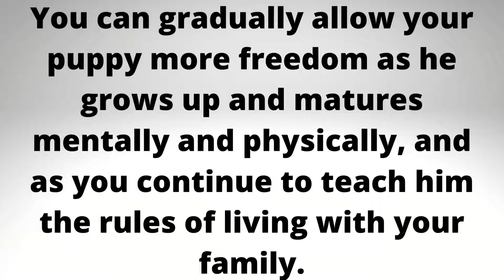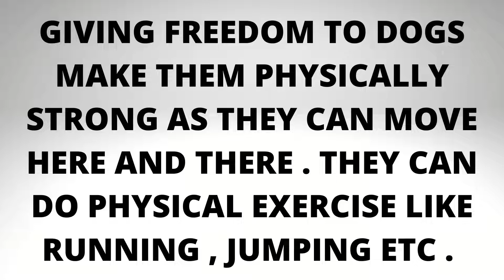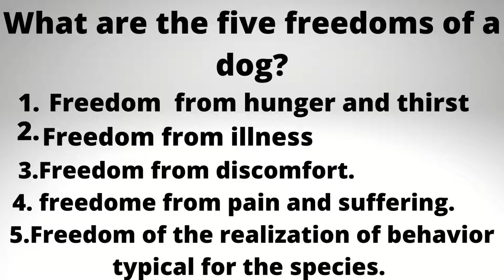Give Your Pets Freedom - Open Up Their World with more space for freedom and fun🐶🐶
10 Superfoods for Dogs
Kale. This supercharged leafy green contains loads of vitamins, including A, E, and C. ...
Carrots. Crunchy and naturally sweet, carrots are loved by most dogs. ...
Pumpkin. ...
Sweet Potatoes. ...
Fish. ...
Nori (dried seaweed) ...
Chia seeds. ...
Quinoa.

 Eggs are perfectly safe for dogs, Eggs are a great source of nutrition for your canine companion. They are high in protein, fatty acids, vitamins, and fatty acids that help support your dog inside and out. Remember that eggs are only as good as the chicken they come from.

One of the most important steps in figuring out the best dog food is through the ingredient list, said Freeman, noting the first three are the most critical. “This will help you determine if the formula is vegetable-based with things like corn and rice or meat-based with chicken, fish, or lamb,” said Freeman. While each dog is different, they generally do best on a protein-rich, meat-based diet, she added.

Next, analyze what type of meat is within. “Look for brands that specifically name the type of meat, like beef, chicken, or lamb,” said Morgan. She noted that meat, bone meal or meat byproducts could come from any animal. Similarly, “poultry meal” signals any bird, she said.

The ingredients will also highlight some of what you want to avoid. Freeman suggested avoiding dog food that includes: dyes (dogs do not care what color their food is, she points out), sugar and high salt (which could be used as preservatives), as well as other solvents and preservatives like propylene glycol, BHA, BHT and ethoxyquin.